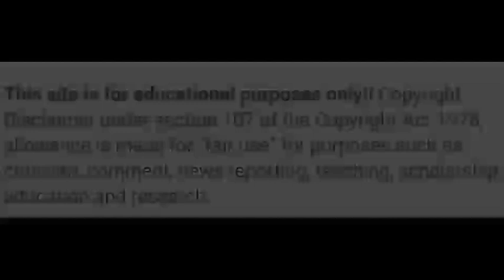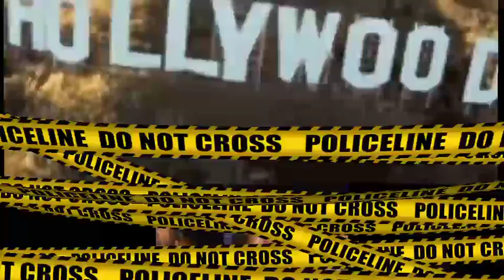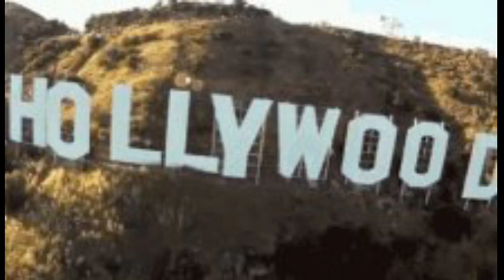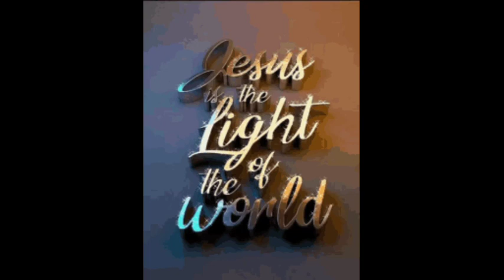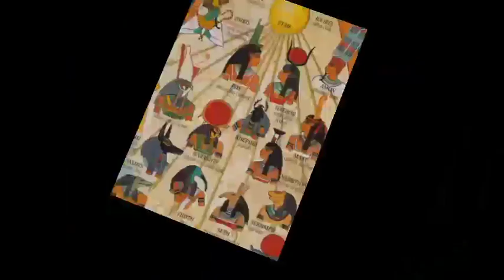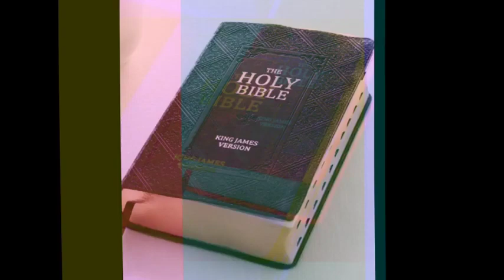Breaking News📰Migos Rapper 🚀Takeoff" Killer⚰️Revealed...Setup🏁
Y2Mate.is - Breaking News 🏁Migos Rapper 🚀Takeoff Killer⚰️Revealed..the Twist-0NimbKlaKQU-480p-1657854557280.mp4